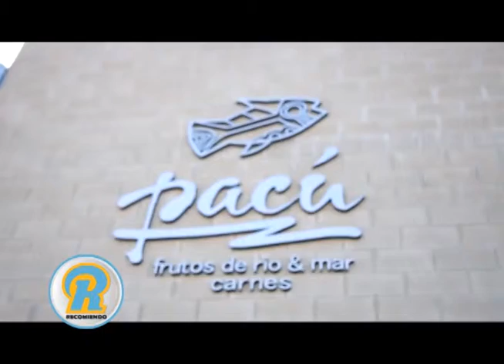ANALIZAMOS LO HECHO EN LA CIUDAD Y LO QUE VENDRA EN LOS PROXIMOS 8 AÑOS JUNTO A LEO SIMONIELLO!!!!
EN EL RESTO PACU DEL SHOPPING LA RIBERA!!! UN PLACER.